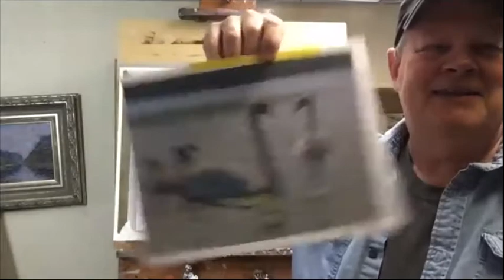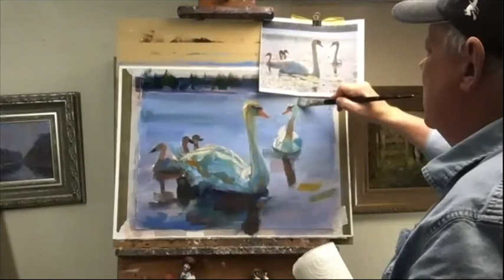Swans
A family of Swans was the subject of Thursday Nights Online Zoom Oil Painting Class by OPA and AIS Signature Artist James Swanson.